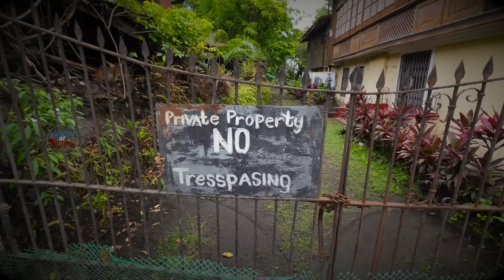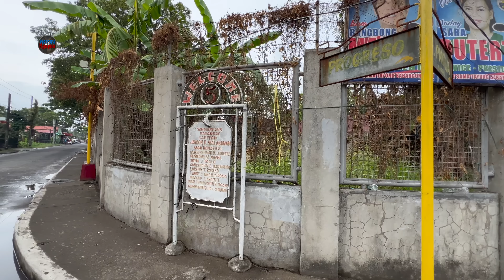ANCESTRAL HOUSES IN BALAYAN BATANGAS. STROLLING PART 2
BALAYAN BATANGAS PART 2